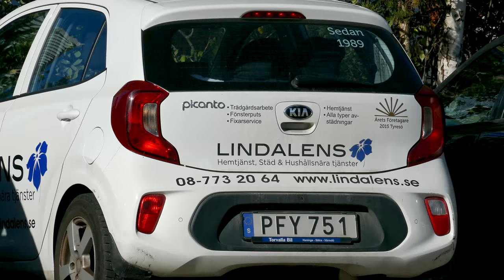Nutida Tyresö - 650 år senare - (Trailer till filmen i 4K)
En ny trailer till vår film om Tyresö Kommun. Filmen har producerats i cirka 4 år och börjar nu bli färdig.

Den kommer ut den 5 december 2018 under namnet ”Nutida Tyresö – 650 år senare”. Det kommer vara helt gratis att se filmen, som publiceras öppet här på YouTube och även på Bo i Tyresö. Det har skett stora förbättringar sedan första filmtrailern släpptes år 2016 och därför har vi skapat denna nya trailer.

Vi börjar med att gå in på Tyresös historia i filmen, för att sedan fortsätta med huvudfokuset – det moderna Tyresö. Där får ni bland annat se sport, natur, företag, evenemang och mycket mer som finns i Tyresö.

Det mesta är filmat och klippt, men vi är intresserade av att få med fler intervjuer och tal i filmen. Det mest intressanta vore om någon från kommunen kunde svara kort på några frågor eller berätta själv om hur arbetet i kommunen går till och vad den tycker om mest i kommunen.

Filmen kommer ut i 4K (Ultra HD) och är filmad med ett flertal vanliga videokameror samt drönare och GoPro Hero 6.

Om ni har några frågor eller förslag för filmen, så kan ni gärna skriva dem i kommentarerna eller kontakta oss!